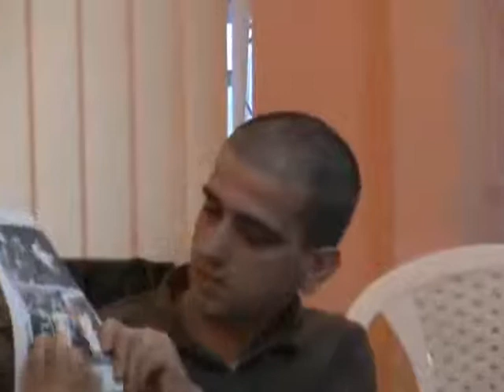Seara armaneasca la SCA p1